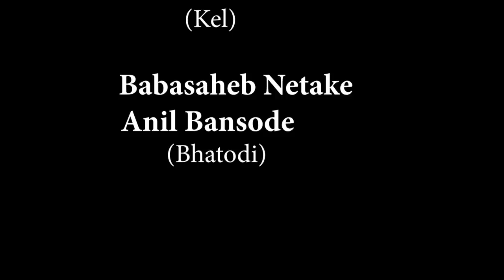माळरानी बिलंदर/ भाग १२-विश्वास /Malrani Bilandar/Episode 12/Atulya Marathi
जेंव्हा भीम्या गावात सोयरिक आणतो.

नमस्कार मित्रांनो.
अतुल्य मराठी प्रस्तुत "माळरानी बिलंदर" या वेब सीरीज च्या माध्यमातून सामाजिक विषयांवर विनोदी पद्धतीने भाष्य करन्याचा प्रयत्न आम्ही करत आहोत.

अतुल्य मराठी ला follow करा आता Instagram वर 😍😍
वर दिलेल्या link वर click करा आणि लगेच follow करा अतुल्य मराठी 🙏🏻

खाली इतर भागांच्या links देत आहोत.